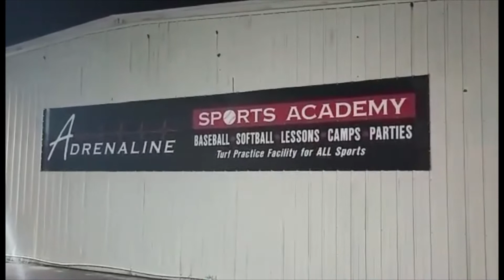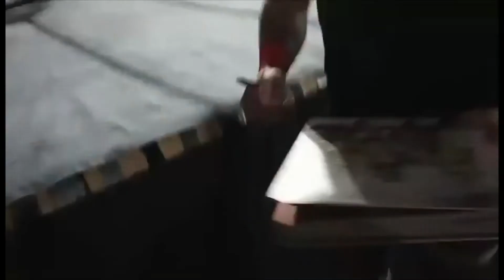FYW The Show Goes On, Toms River, 9/2/22...Justin Credible, Heath Slater, Angel Orsini, more...